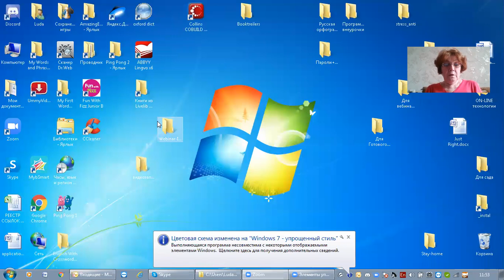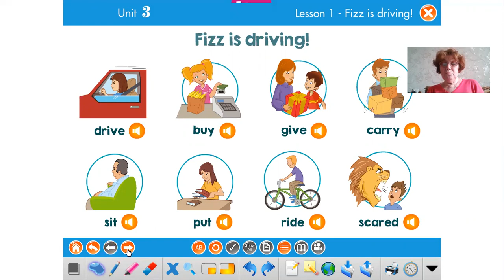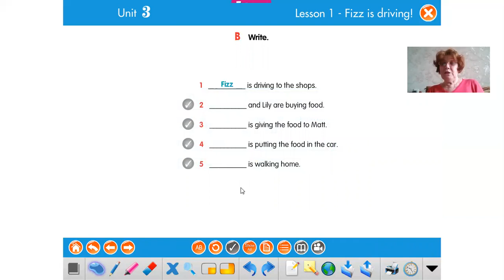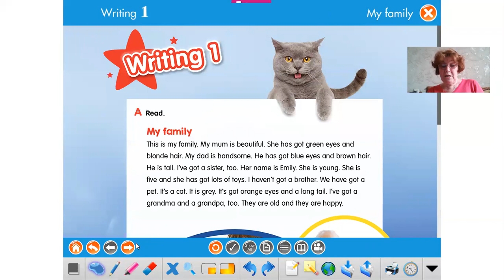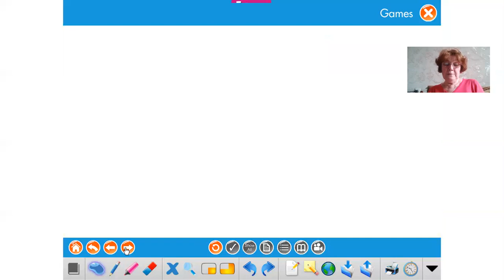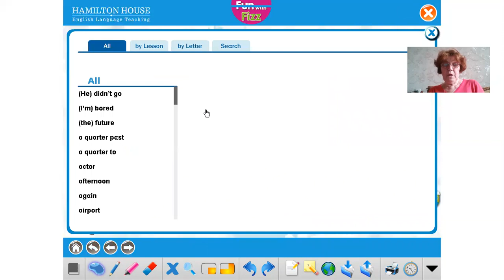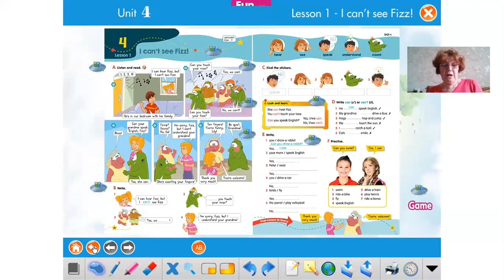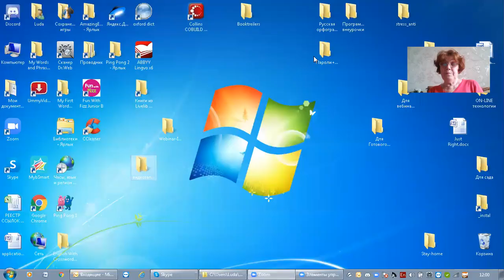Обзор электронных ресурсов (IWB Software) к УМК "Fun with Fizz" (Primary)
Обзор электронных ресурсов (IWB Software) к УМК "Fun with Fizz" (Издательство "Hamilton House ELT")